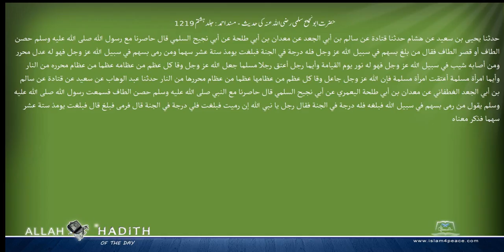حضرت ابونجیح سلمی رضی اللہ عنہ کی حدیث مسند احمد Musnad Ahmad Islam4Peace com